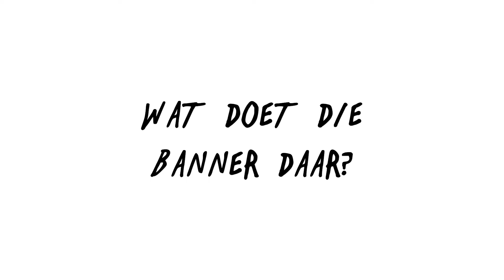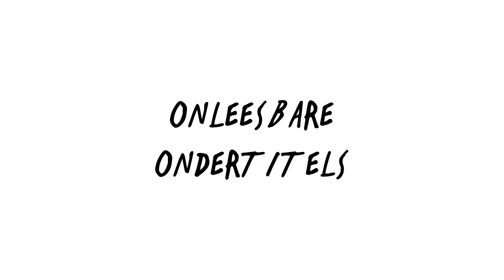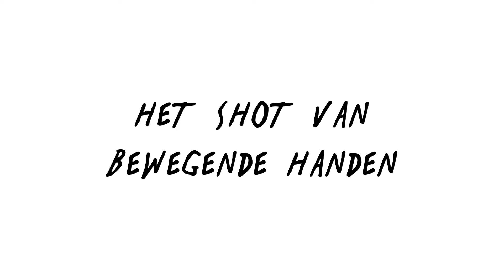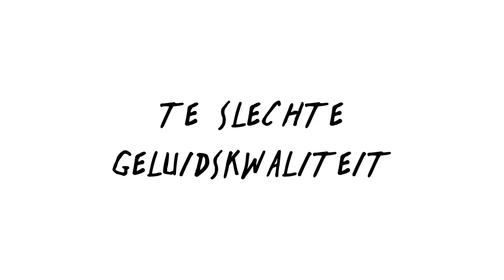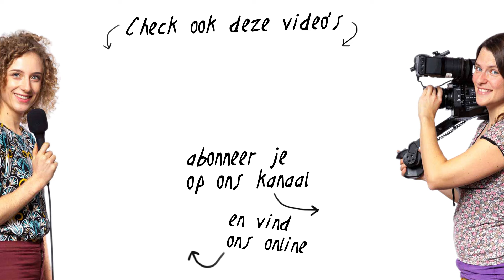Hihi 🙈 hier kunnen wij ons HEERLIJK aan ERGEREN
Ja, ook wij ergeren ons weleens ergens aan! En dat vinden we heerlijk ;) We doen het met liefde, zullen we maar zeggen.
In deze video vertellen we vol vreugd welke kleine knuffelirritaties wij hebben. En we zijn natuurlijk ook benieuwd naar die van jou!

TIJDCODES
00:00 - intro
01:30 - de computerstem
03:09 - de banner
04:04 - onleesbare ondertitels
05:57 - het shot van de bewegende hand
07:20 - (te) slechte geluidskwaliteit
08:53 - nep-interview
11:12 - bloopers
14:30 - (g)een goede voorbereiding
15:44 - geinige overgangen
16:55 - onnodige greenscreen
19:15 - de trend